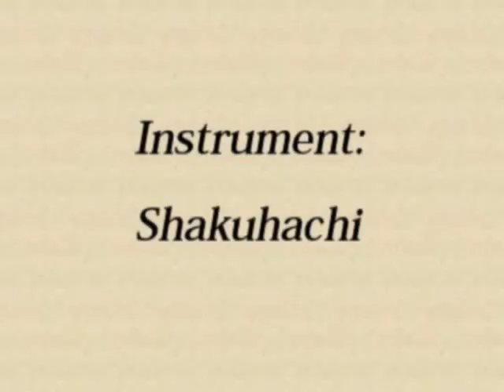DAVID COYOTE - PHOTOS FOR QUIET MOMENTS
The beautiful photography of David Coyote matched to the mystical sounds of Neptune playing the shakuhachi flute.